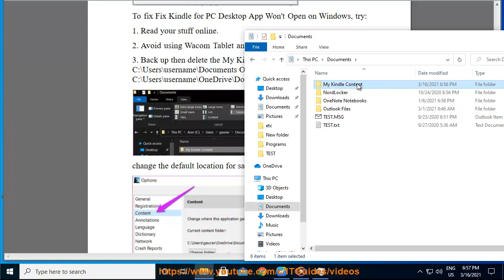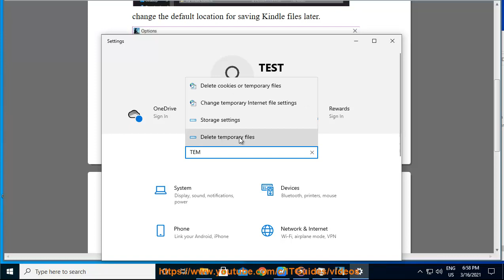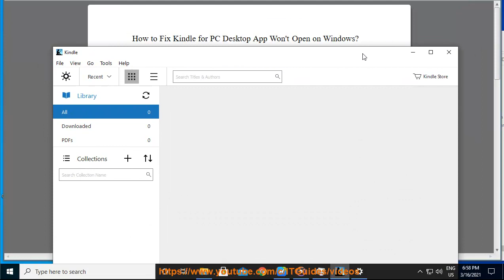Fix Amazon Kindle for PC Desktop App Won't Open on Windows 10/8/7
Here's how to Fix Amazon Kindle for PC Desktop App Won't Open on Windows 10/8/7.